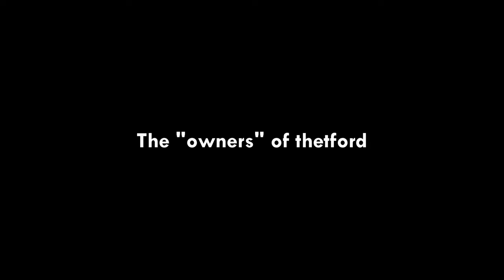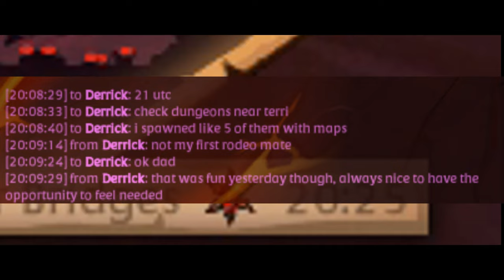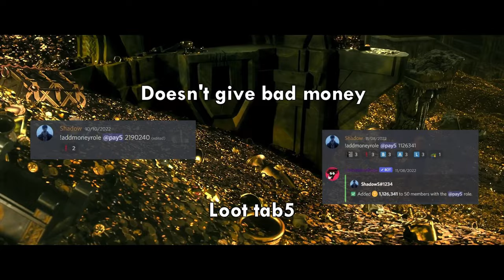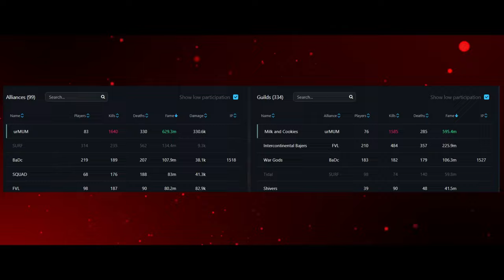OWNERS OF 69 TERRIES | 38vs369 = 3000 KILLS | 8.4MP REGEARS | 100B SILVER PER WEEK | ALBION ZVZ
Milk and Cookies on top.

Pop Smoke - Aimin' ft. Polo G, Ski Mask The Slump God, XXXTENTACION & Juice WRL